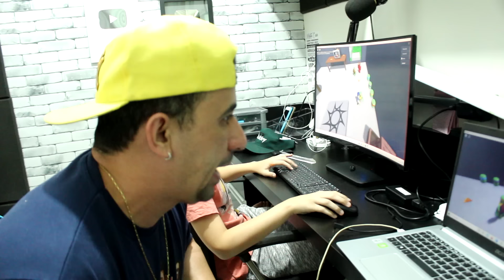QUEM PERDER O DESAFIO TEM QUE COMER OS FEIJÕES PODRE!